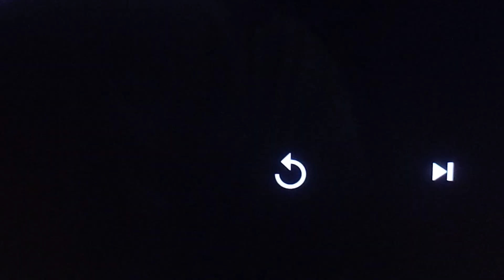Shaun The Sheep Snore-Worn Shaun